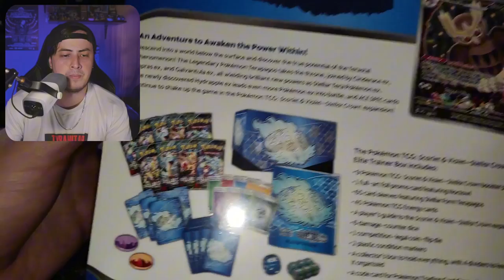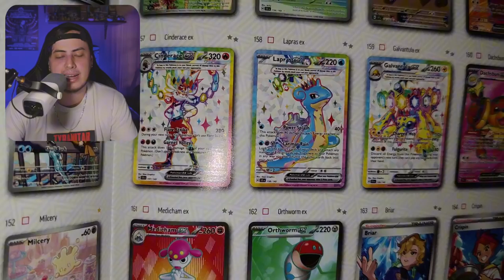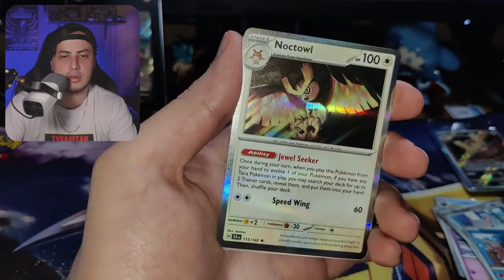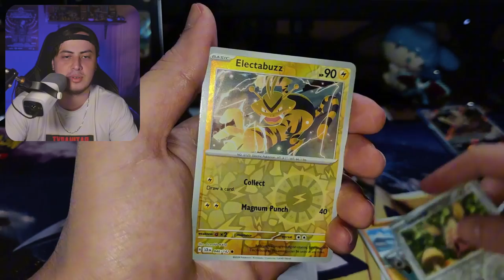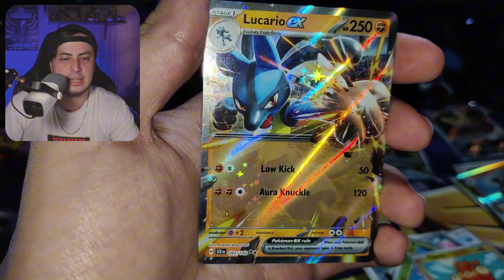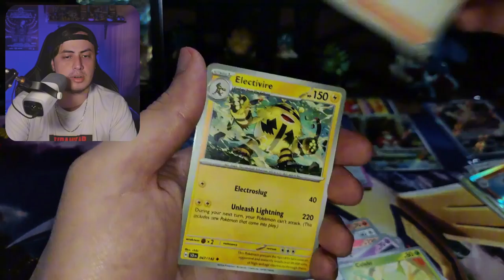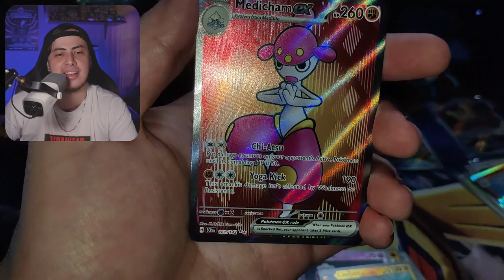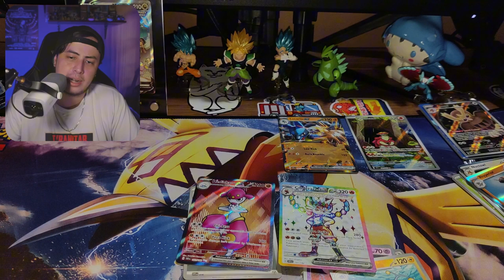VUELVEN LAS RAINBOWS!🌈 NUEVO HOLO!✨ ABRIMOS ETB DE STELLAR CROWN!!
Abrimos una Elite Trainer Box de la nueva expansión Stellar Crown! de Pokémon!
Y nos salen cartas con el nuevo Holo Rainbow de esta expansión!
Conviértete en miembro de este canal, consigue los beneficios y participa en las rifas acá:
Gracias por el apoyo!